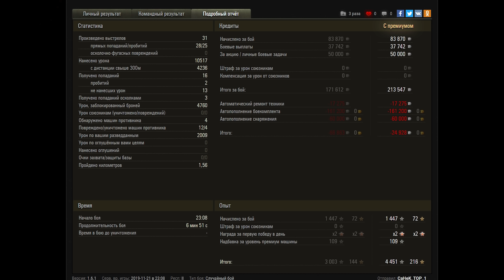НОВАЯ ИМБА СССР ВЕТЕРАНАМ ТОЛЬКО ЗА 10 ЛЕТ СТАЖА! БОЛЬШОЙ ПОДАРОК ДЛЯ ВЕТЕРАНОВ ВОТ world of tanks